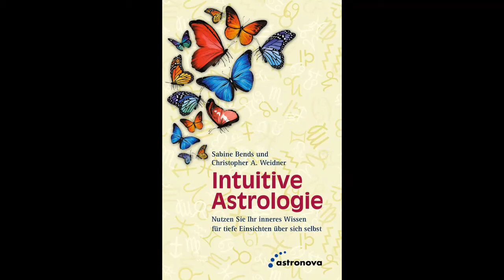Eine meditative Reise durch den Tierkreis - Herbst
Text, Stimme, Fotos & Video: Sabine Bends

Diese Tierkreismeditation habe ich für meine Kursteilnehmer geschrieben und teile sie hier mit euch. Die Reise durch alle Tierkreiszeichen findest du auch in Christopher Weidners und meinem Buch "Intuitive Astrologie", erschienen Enjoy!